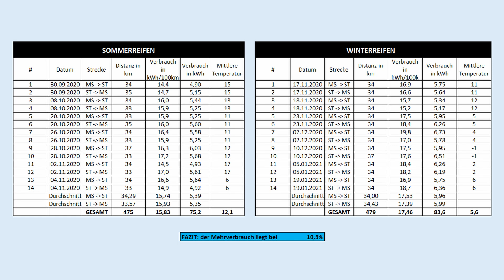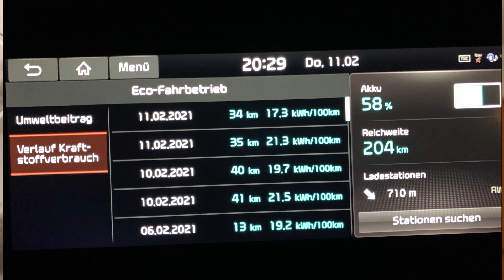How much more consumes our EV in winter time?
It is known that electric cars consume more in winter than in summer. But how much more? I investigate this in this video using real figures from our everyday use of a Kia e-Niro 2020.

German and English subtitles available.

Topic overview:
00:00 Intro
03:15 Measurements
05:54 Snow chaos
08:28 Summary